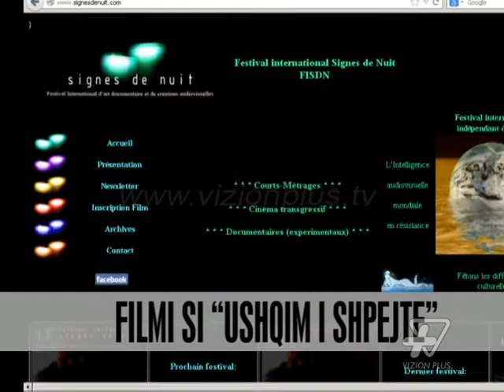Epoka e filmit me metrazh të shkurtër? - News, Lajme - Vizion Plus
Nje fabul e thjeshte qe nis me jeten e nje çifti te ri, por qe ne thelb shigjeton nje fenomen social shqiptar! "Ngushte", ky film i metrazhit te shkurtër nen regjine dhe skenarin e Xhoslin Rames, bashkëprodhim i Qendrës Kombëtare te Filmit dhe Tring eshte vlerësuar me çmonin "Kinemaja e te Ardhmes" ne Fest Film Kosova. Per regjisorin e ri, filmi i shkurtër eshte nje sfide pasi ne pak minuta rrëfim do te duhet te japësh te njëjtin impakt si me filmin e gjate. Njesoj se Xhoslin Rama, filmin e shkurtër e kane përkrahur vitet e fundit shume te rinj qe aspirojnë kinematografinë. Artan Minarolli, drejtor i Qendrës Kombëtare te Filmit tregon se ne vit financohet 7 prodhime te tilla. Mundësitë e pakta financiare per me shume filma te gjate, por edhe mungesa e skenarëve cilesore jane nje arsye qe e kane çuar kinemanë shqiptare drejt filmit te shkurtër. Nga ana tjeter, per Minarollin filmi i shkurtër, edhe pse nuk shfaqet ne kinema, ka nisur te konsumohet ne rrjet. Ky "ushqim i shpejte" kinematografik per momentin është nder ato prodhime shqiptare qe po promovohet edhe ne festivale te ndryshme botërore. E radhës pritet te jete pjesëmarrja ne festivalin francez te filmit te shkurtër dhe dokumentarit, me 5 prodhime te tilla shqiptare gjate muajit tetor.